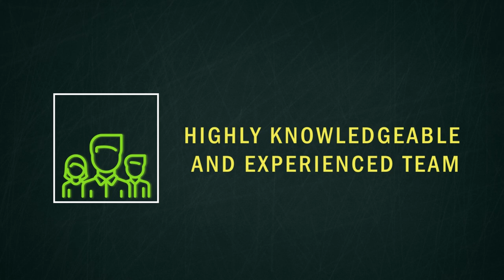Koyna Explorers | Kids Camp around Pune | Age Group : 10-12 yrs | Adventure and Fun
Koyna Explorers ( Kids Camp around Pune ) |
Recommended for  Age Group: 10-12 yrs.

The Koyna Explorers Summer Camp by Foliage Outdoors is an exciting adventure that promises to make your child's summer unforgettable. Designed for children between the ages of 10 and 12, this camp offers a range of activities that are sure to keep them on their toes.

Start the day with a refreshing kayak ride on the serene backwaters of Koyna, followed by the challenging Double Trouble and Multivine activities that will test their physical abilities. The camp also offers an opportunity to try their hand at rifle shooting, which is sure to bring out the sharpshooter in them.

As the day progresses, the campers will navigate through the Commando Net, a challenging obstacle course that is sure to bring out the warrior in them. With activities like these, your child will not only have an action-packed experience but also develop important skills like teamwork, leadership, and courage.

The camp features comfortable tents that offer a breathtaking view of the scenic backwaters. It is an ideal setting for your child to connect with nature and form lasting bonds with other campers. The camp concludes on a sweet note with a visit to Mapro Garden, where the kids can indulge in delicious treats before returning home.

So why wait? Book your spot for the Koyna Explorers Summer Camp today and give your child the adventure of a lifetime!